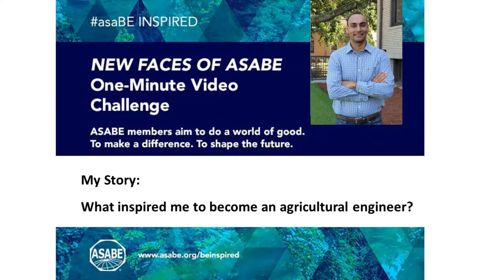New Faces of ASABE - asaBE Inspired 2021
Manual labor and limited resources are some of the everyday challenges that affect profitability for growers around the world, and Simer sees unlimited opportunities for agricultural engineers to make an impact.